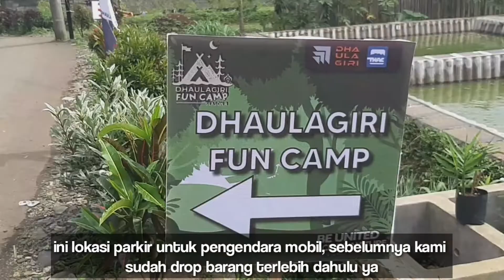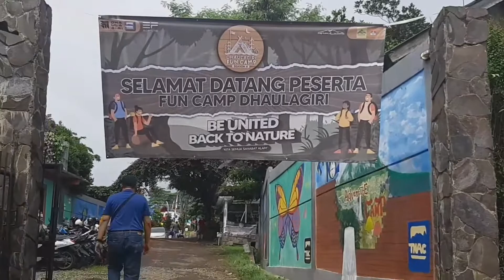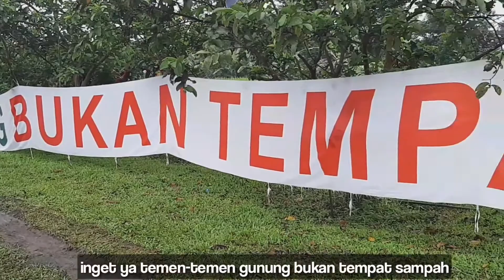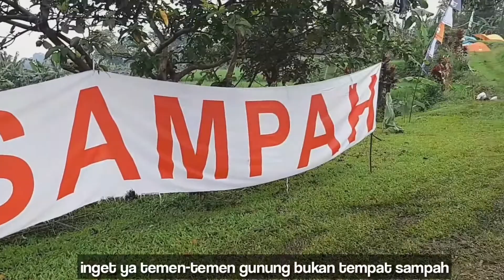FUN CAMP FAMILY DHAULAGIRI KE 4 | TITIK NOL KILOMETER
HALOO TEMEN2 BARU UPLOUD VIDEO LAGI NIH SETELAH ABSEN LUMAYAN LAMA, NAH X INI DARI KEGIATAN CAMPING KAMI SAAT KITA IKUTAN FUN CAMP BARENG DHAULAGIRI, ACARA CAMP INI SUDAH DI LAKUKAN KE 4X NYA JADI GAK HERAN BANYAK KESERUAN YANG HADIR.. APA AJA YA KALI INI YANG DIBUAT OLEH PANITIA DHAULAGIRI?? IKUTI TERUS VIDEONYA SAMPAI HABIS